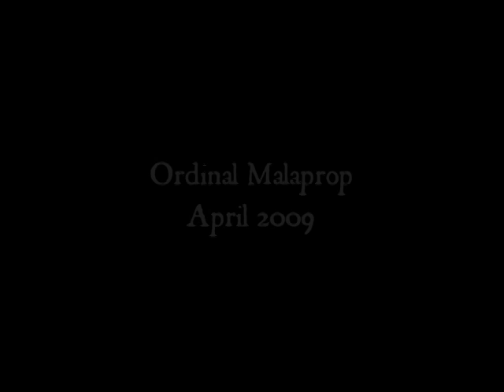The Kolibri 2.7mm Automatic Pistol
A demonstration of the operation and appearance of the Kolibri 2.7mm Automatic Pistol, released by Ordinal Industries into a bold new world!